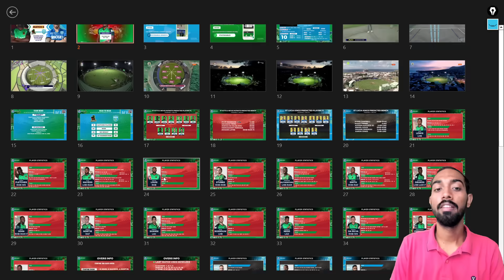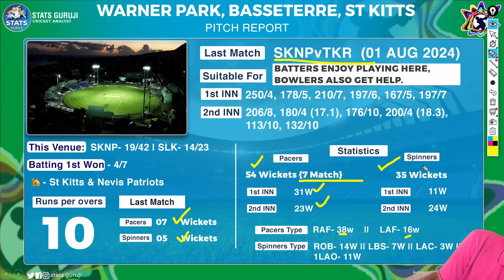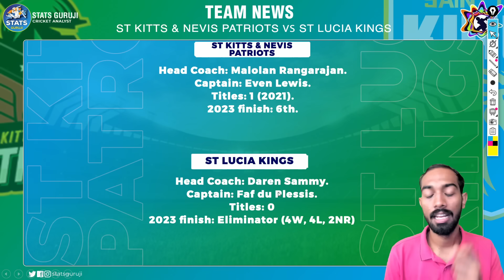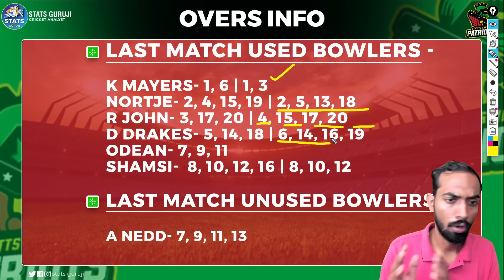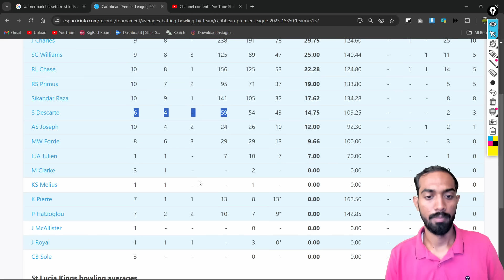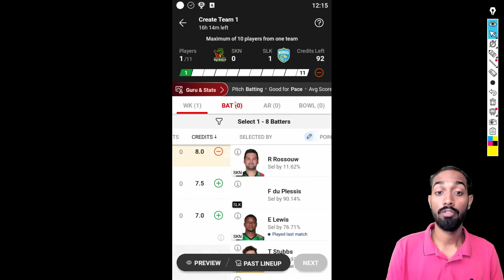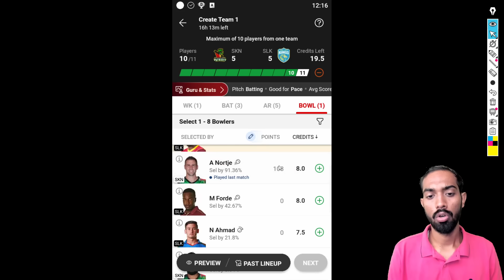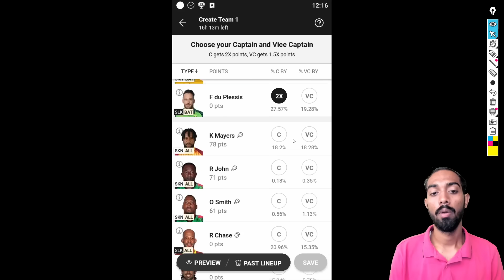SKN vs SLK Dream11, SKN vs SLK Dream11 Prediction, SKN vs SLK Dream11 Team Prediction, CPL 2024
SKN vs SLK pitch report
SKN vs SLK report

1. This analysis is based on my

2. Dream11 takes great care to comply with all central and state legislation in India to ensure that  users are fully protected. Every contest on the platform is carefully designed to comply with applicable statutes and regulations in India.